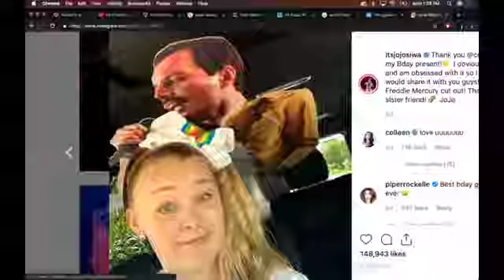Joe Rogan: Sell Out Files [ X-POSE ✓ ]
repost* via..

TAMARA DESIREE MAGDALENE THE LIONESS OF YESHUA

compliments of..